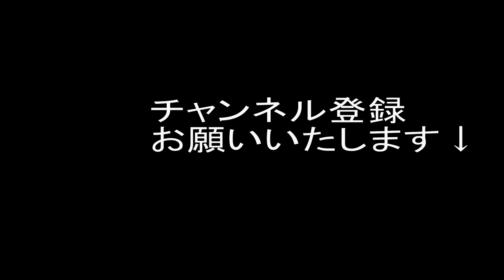Carotid Plaque Ulceration